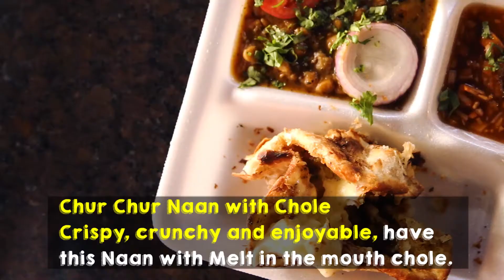We found the best chaap in the city at Table Talk. Have you tried it yet? | Surat